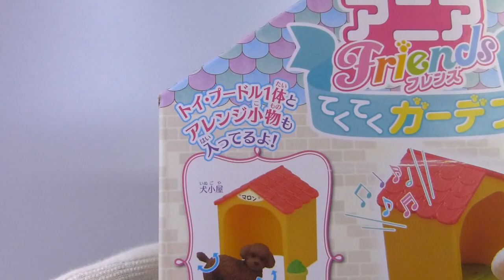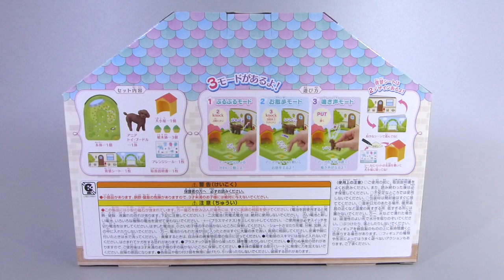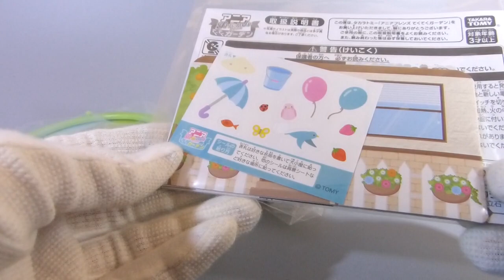【アニア】神をも恐れぬ行為！アニアに生命を宿す「禁忌の園（ガーデン）」【アニア アニアフレンズ てくてくガーデン】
アニアのお時間でございます。

「お前たちのアニアは今まで死んでいた」
突如アニア公式から知らされた驚愕の真実！
てくてくガーデンでアニアに命を吹き込み、創世記を紡げ！

Takara Tomy
Ania
Ania Friends Tekuteku Garden